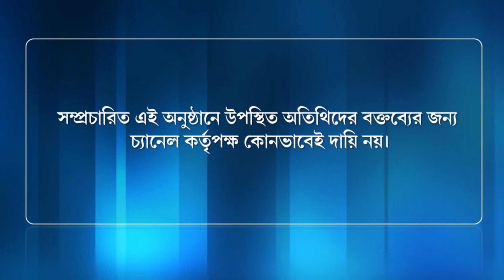EXPRSS ONLINE 20 April 2023